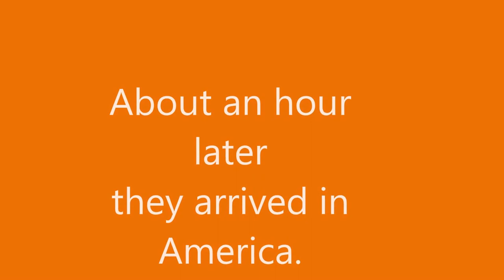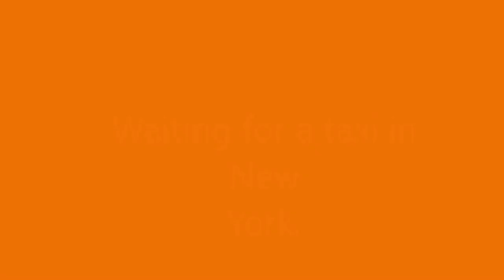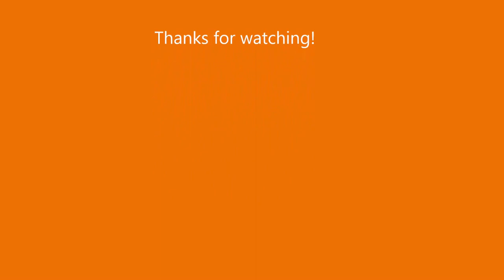Laws Agsm American Girl doll . Episode 4 season 1.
AGLOVER1234FOREVER. Youtube and google plus.